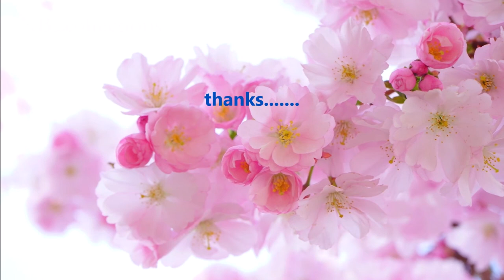DOMINO (piano) - Louis Ferrari - Pianist Lưu văn Dũng - Relax Piano Vol.4 - KBLcollections (cover)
Domino một bài hát không cũ theo thời đại, ta nghe như có gì đó ẻo lả, mượt mà làm hồn ta lâng lâng, như say theo điệu nhac rất dễ thương này..Domino
(Sưu tầm)